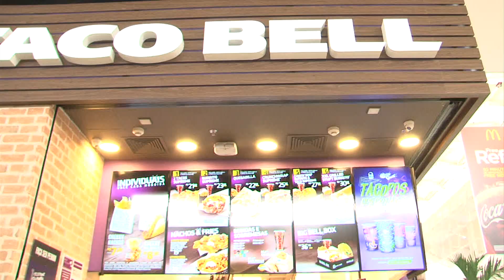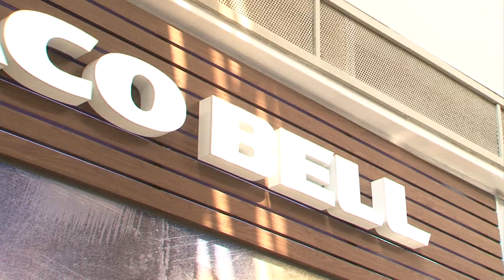vale a pena tacobell